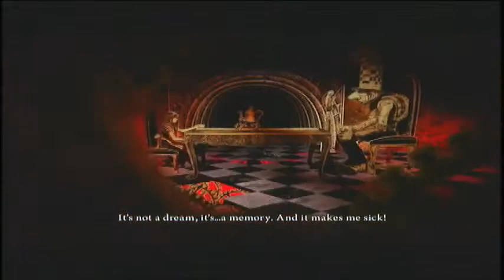LXSD Plays Alice: The Madness Returns ll Episode 1: Welcome to madness ll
LXSD plays Alice: The Madness Returns, introducing new members to the LXSD crew, Mr. and Mrs. Subsiding Skate